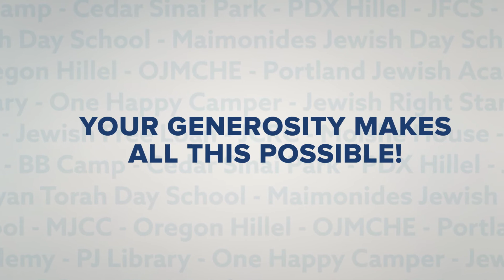The Value Of A Dollar given to Federation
We're excited share more of the Federation story. People always want a simple way to understand where their money goes, and this video really does the trick.

Take a look, learn about the good work your Federation is doing here in Portland and abroad!